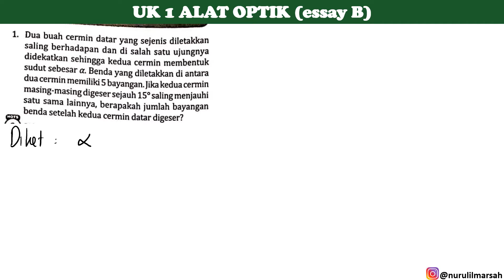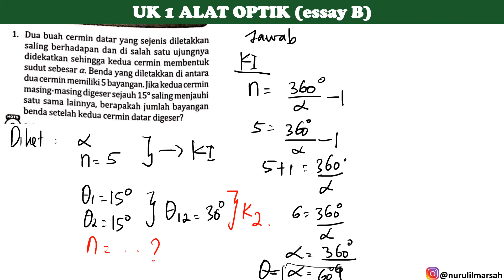UK 1 ALAT OPTIK no 1 essay B intanpariwara2022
dua buah cermin datar yang sejenis diletakkan saling berhadapan dan salah satu ujungnya didekatkan sehingga kedua cermin membentuk sudut sebesar alfa. benda yang diletakkan diantara dua cermin memiliki 5 bayangan. jika kedua cermin masing-masing disgese sejauh 15 derajat saling menajuhi satu sama lainnya, berpakah jumlah bayangan benda setelah kedua cermin datar digeser?